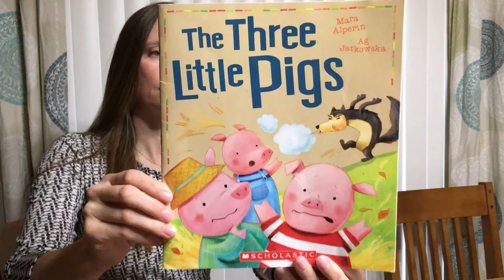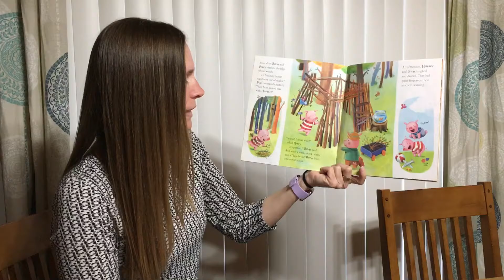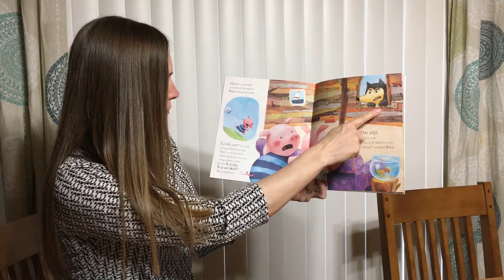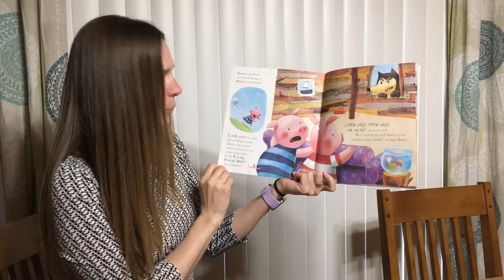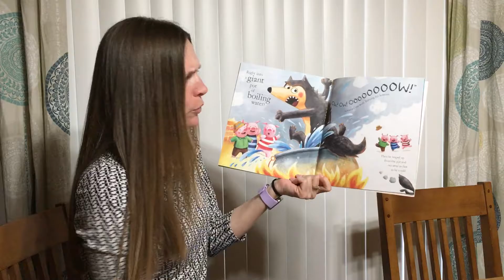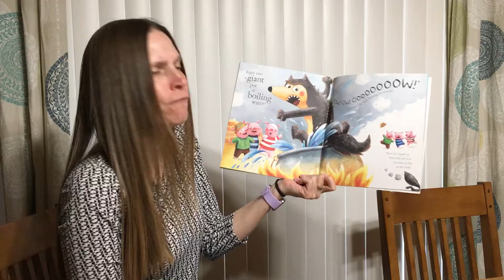The Three Little Pigs by Mara Alperin